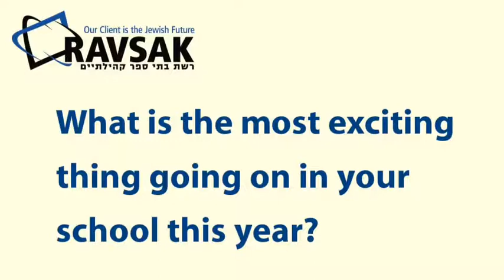Al Regel Achat: Jonathan Epstein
In this episode of Al Regel Achad, Jonathan Epstein, Co-President of the Kadimah School of Buffalo talks about the most exciting things happening in his school this year.